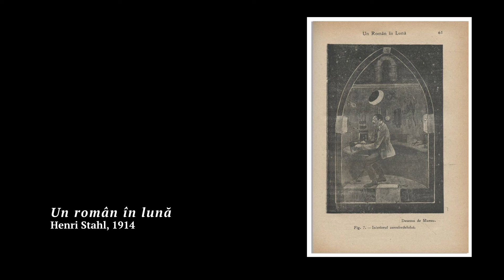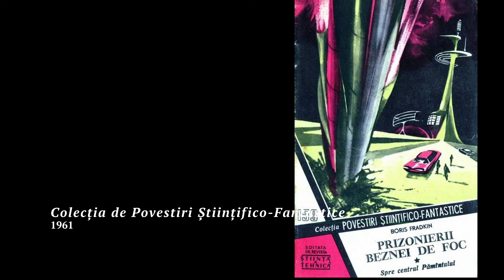The Far-Out World of Romanian Retrofuturism | Futuretoons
Futuretoons blasts off into the far-out world of Romanian retrofuturism!

related material:
Delta Space Mission

Theme:  La Card - Za Tebe